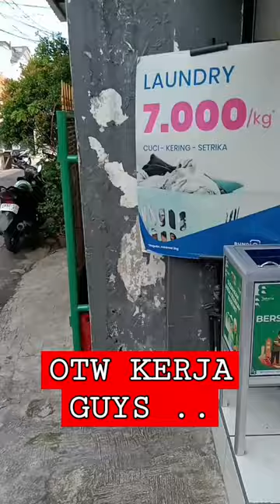OTW LONDRY...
hallo guys selamat bekerja kembali kita # Ade Carniti official